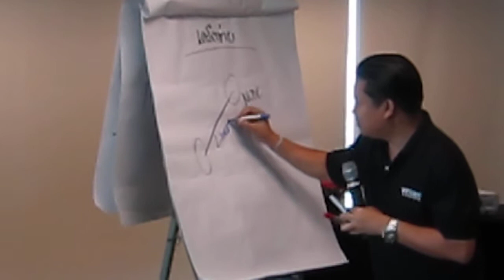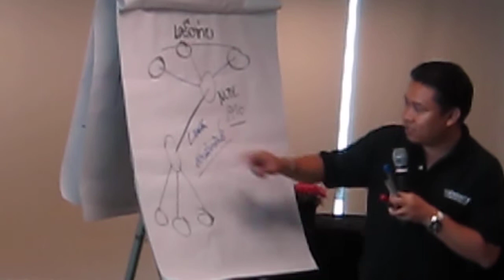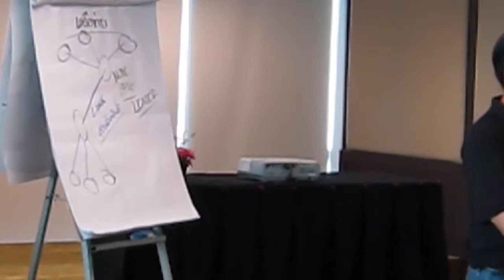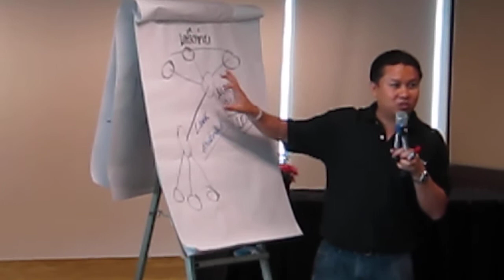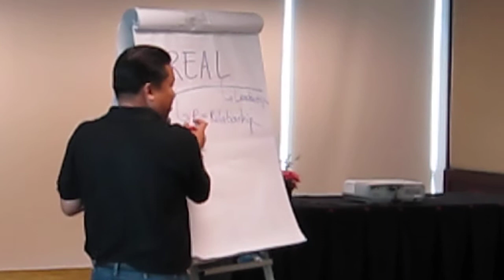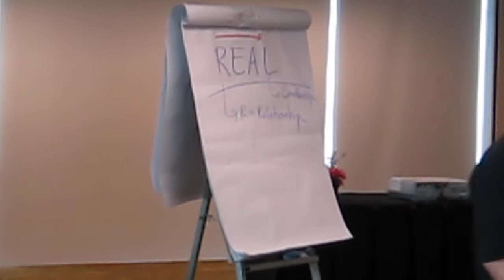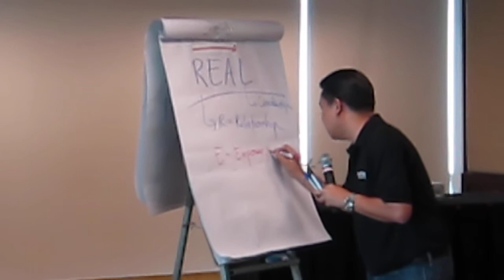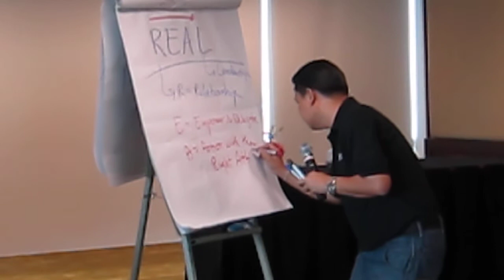เครือข่ายเป็นเรื่องของNODEกับLINK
โรงเรียนสอนธุรกิจอารากอน:ธุรกิจเครือข่ายเป็นเรื่องของNODEกับLINK